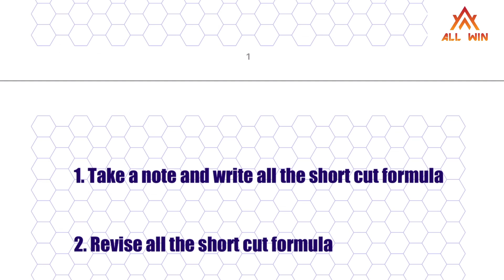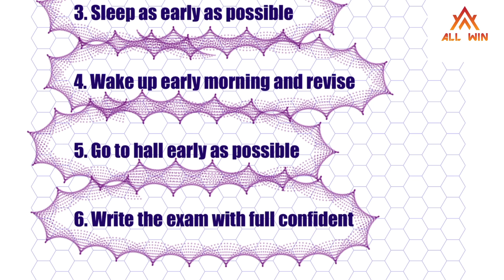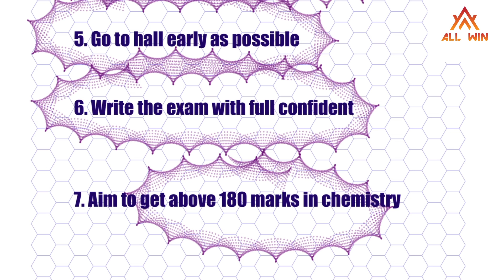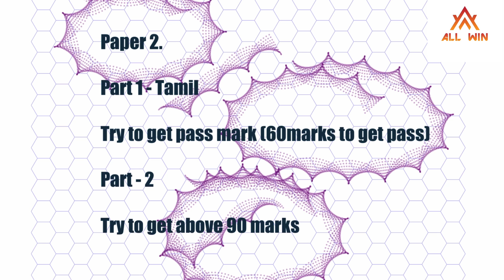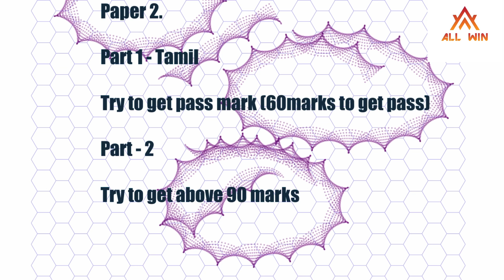JSO 2023 | JUNIOR SCIENTIFIC OFFICER | TNPSC EXAM | FINAL TIPS FOR SUCCESS | MUST WATCH BEFORE EXAM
PGTRB CHEMISTRY ONLINE LIVE CLASSES STARTED FOR 2023-24
MONDAY TO FRIDAY 9PM TO 10.30PM
TEST BATCH ,VIDEO CLASSES, RECORDED CLASSES, PSYCHOLOGY